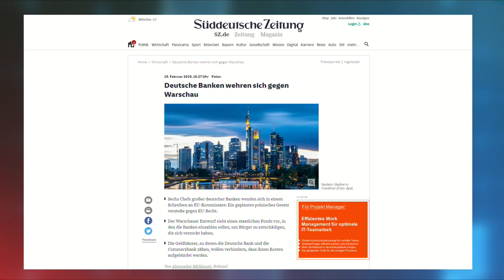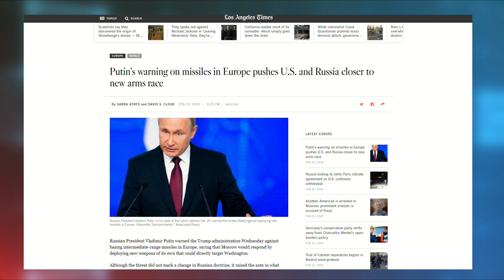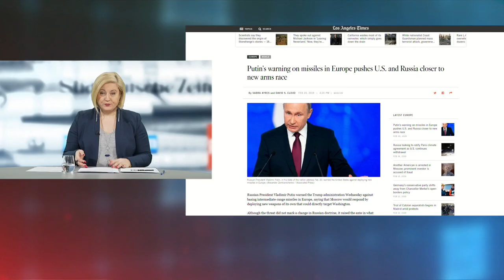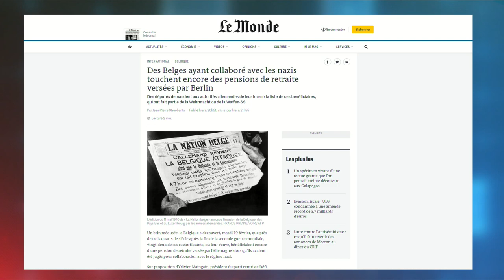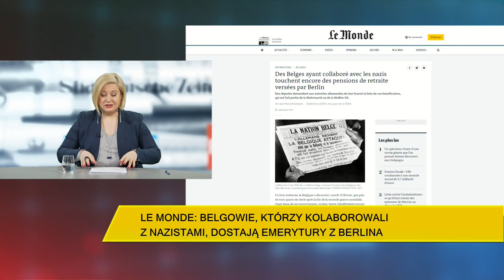"Süddeutsche Zeitung": Ustawa frankowa. Niemiecki banki piszą do KE